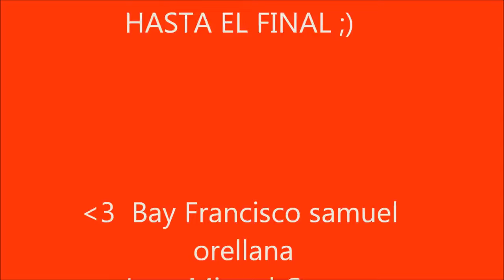overflow dublado completo sem censura